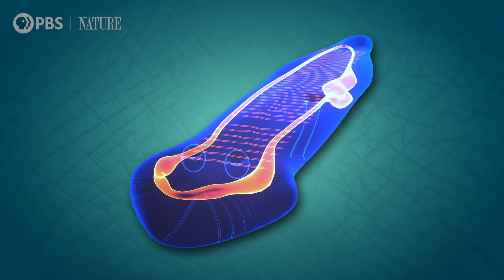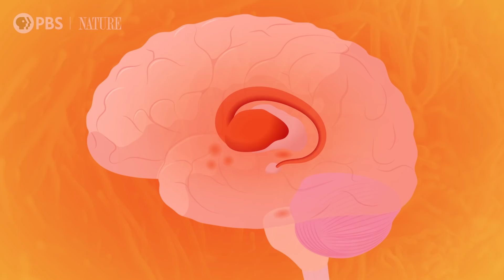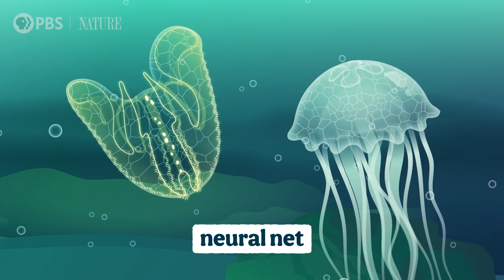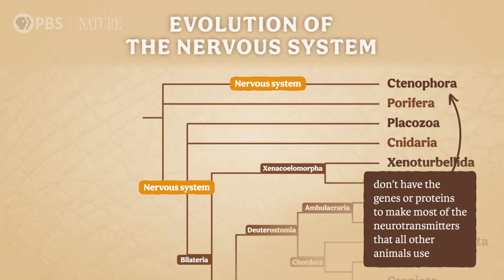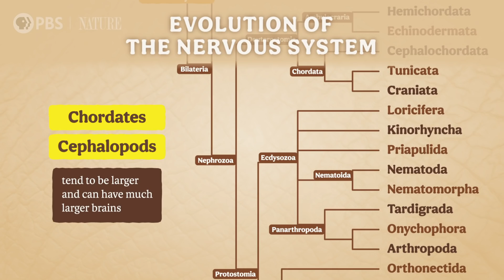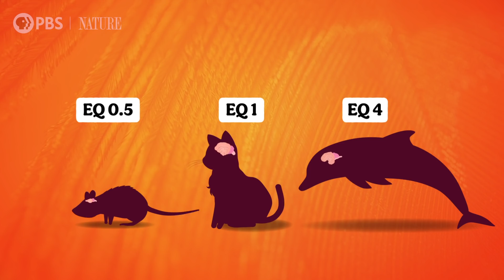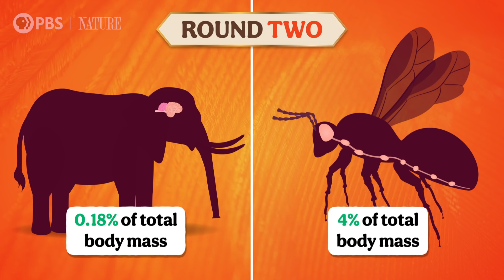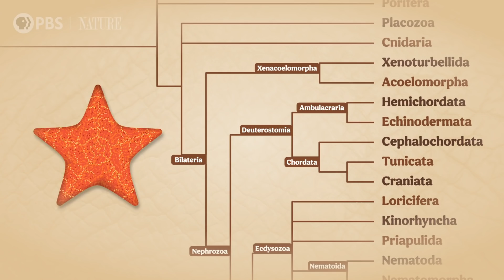Brainy & Brainless Animals: Crash Course Zoology #5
Today we're going to take a closer look at brains, how animals use them, and how some animals have even evolved to lose them! It turns out a brain (and intelligence more broadly) isn't easy to define, but what we do know for sure is that brains have evolved over time in response to the challenges in an animals' environment. And what we'll find is that sometimes it's much smarter to have a tiny, simple brain than a big, complicated one!